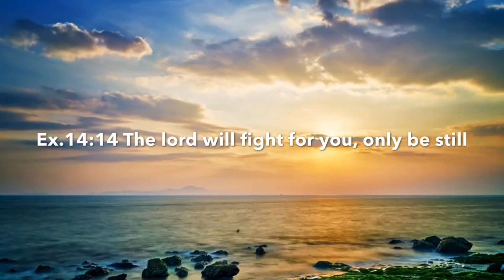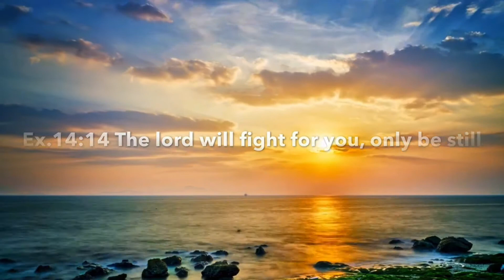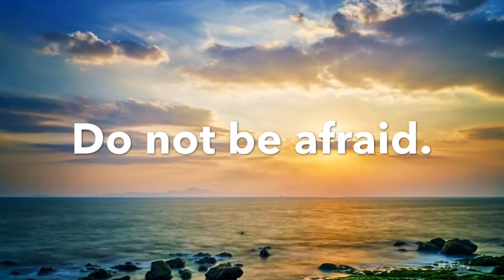Praise2life - Jehovah Is Your name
This is a worship song.Praiseworship music. God is kind ,gentle and loving but he is also a man of war, he has never lost a battle and he will always fight for his children. Remember God said I will not leave you nor forsake you. God will indeed fight your battles. believe it. You are more than a conqueror,more than victorious.